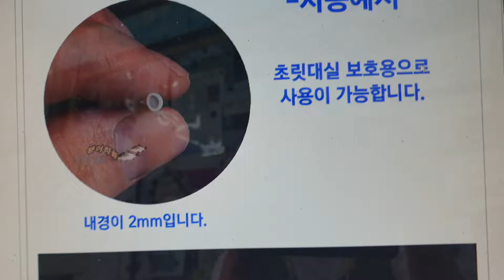2022년 6월 28일초릿대실보호용야광튜브입고예정